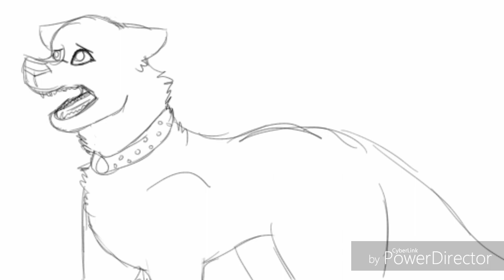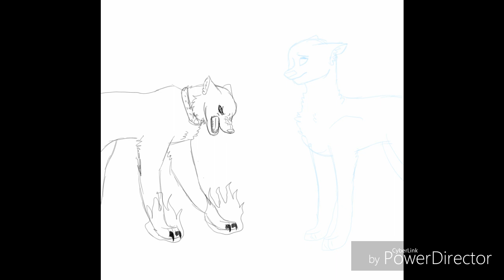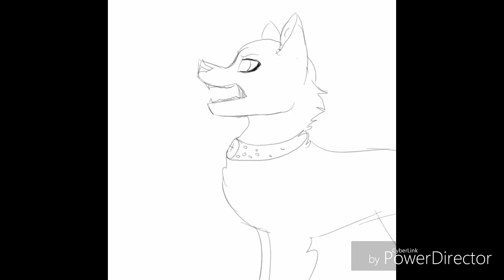Hellfire/Tale of a Wave Animatic **OLD**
*cringe intensifies*